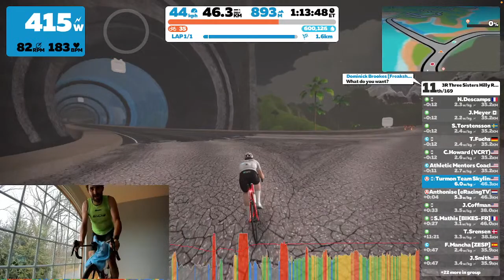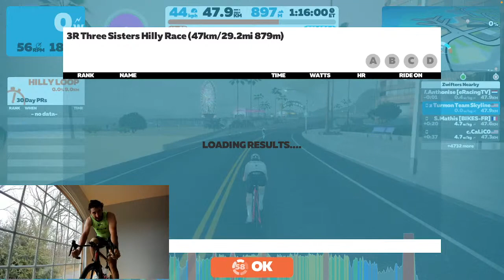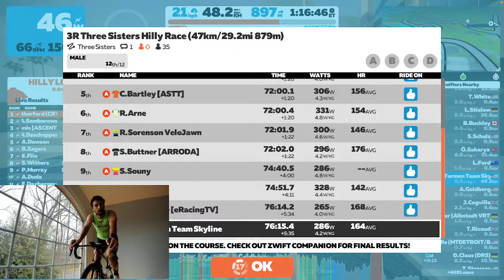Zwift Racing up the 3 Sisters!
Let's get our race on! Today's course is the 3 sisters of watopia. This will be a tough one.